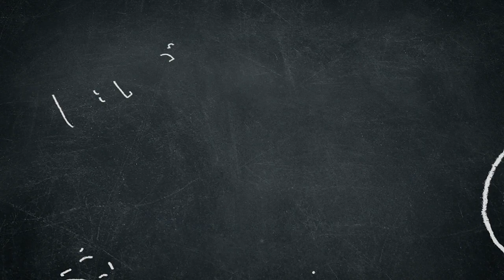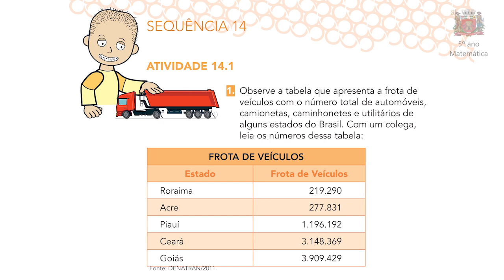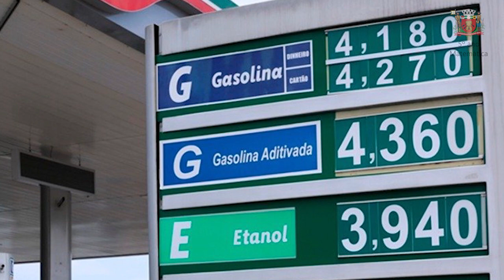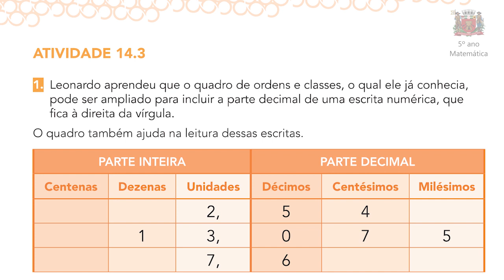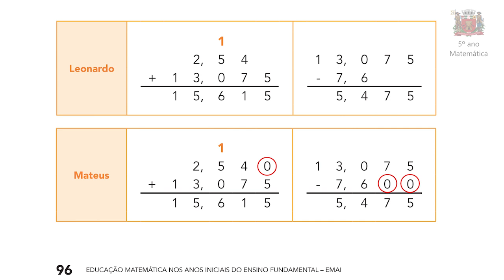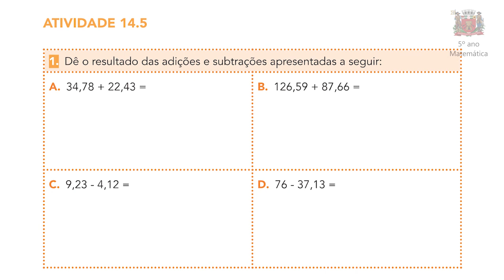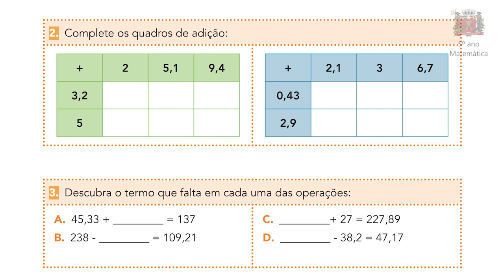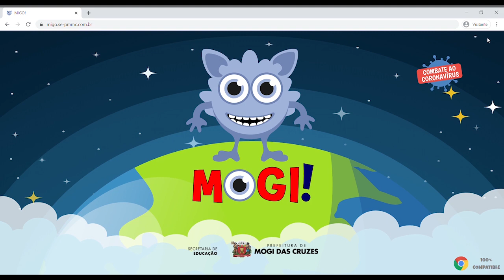5º ano Matemática - Para Fazer em Casa: REPOSIÇÃO - Semana 14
Videoaula de Matemática com orientações destinadas às famílias e aos alunos regularmente matriculados no 5º ano do Ensino Fundamental. Trabalharemos a resolução de situações-problemas com números decimais e com as regras do Sistema de Numeração Decimal para leitura, escrita e operações de adição e subtração de números naturais e racionais na sua forma decimal.